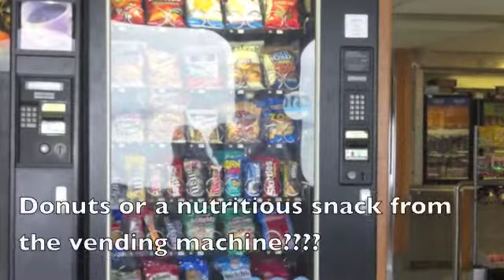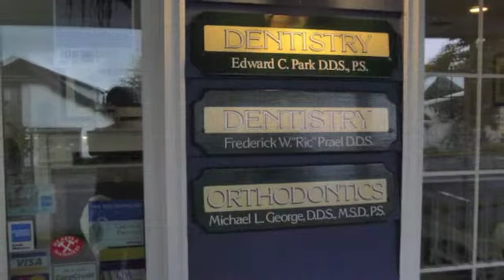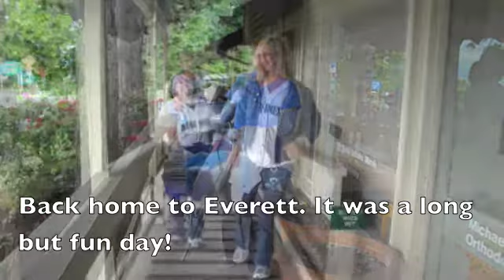Langley Here We Come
Once a month Dr. George and Team travels to Langley, Wa. This makes it easier for our Whidbey Island patients to be seen for their monthly adjustment appointments.